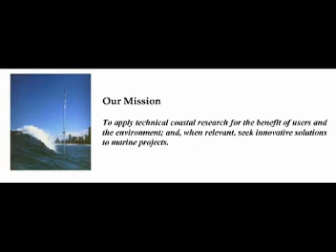Artificial Surfing Reefs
A case for artificial reefs